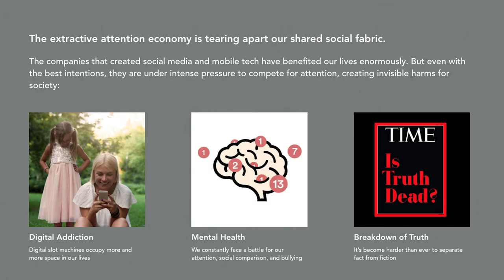Simulation | TransTech #604 Margaret Laws - Trajectory Changing Interventions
Margaret Laws is the President & CEO of HopeLab, a Social Innovation Lab focused on designing science-based technologies to improve the health and well-being of teens and young adults.

Simulation interviews the world’s greatest minds to uncover the nature of reality and elevate our planet’s consciousness